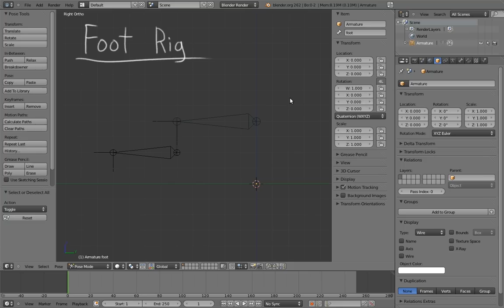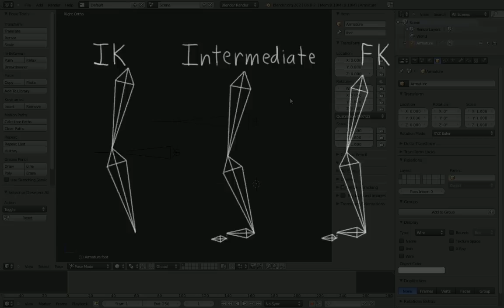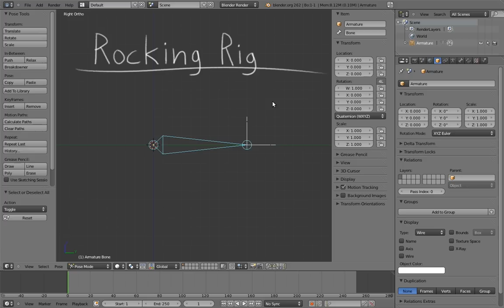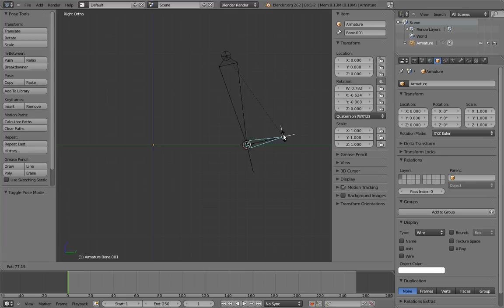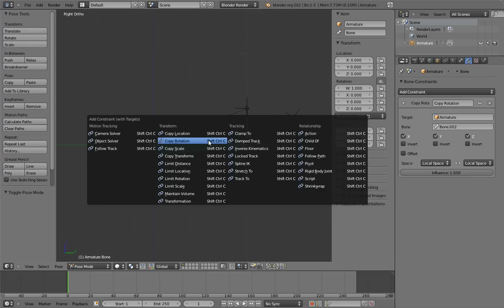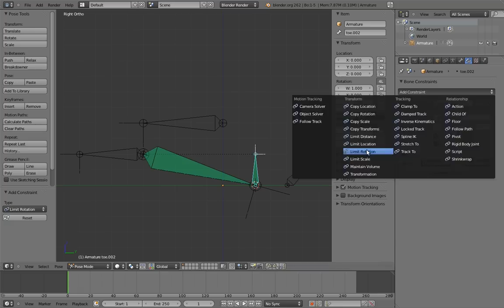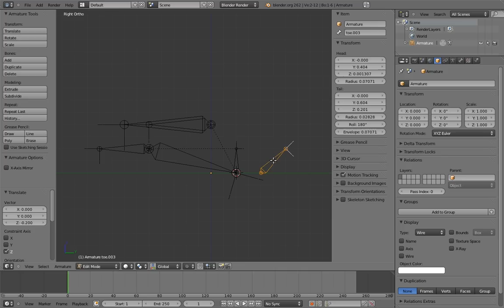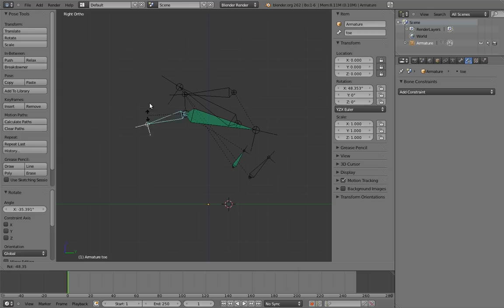Humane Rigging: chapter 05, video 03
Foot Rig